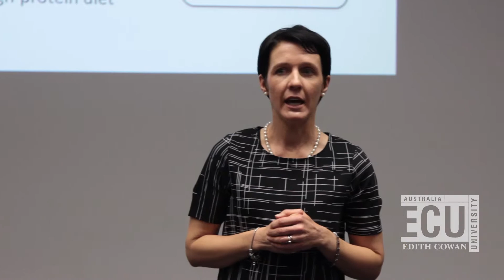The Paleo Diet – Long term: Angela Genoni, 2015 3MT Third Place Winner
Angela Genoni, Doctor of Philosophy (PhD) student in the School of Exercise and Health Sciences at Edith Cowan University (ECU), presents her research as a finalist in ECU's 2015 Three Minute Thesis (3MT) competition.

Angela came in third place in the 2015 3MT Competition.

Angela is currently researching the long-term effects of low carbohydrate or Paleo-styled diets on gut health.

The Three Minute Thesis (3MT) is a research communication competition, where ECU's research candidates are given three minutes to explain their research and its significance to an intelligent but non-specialist audience, using just one presentation slide!

For more information about the Three Minute Thesis (3MT) competition at Edith Cowan University,